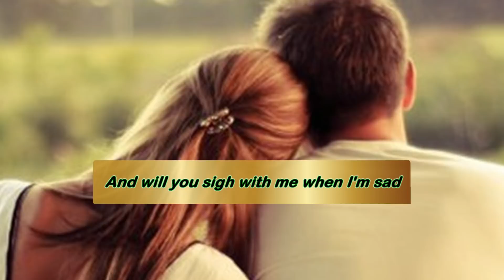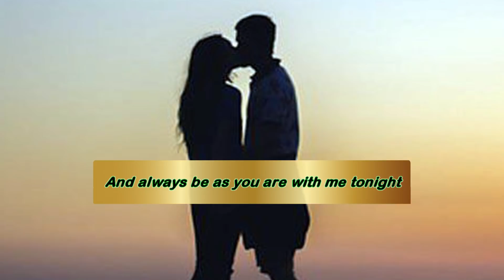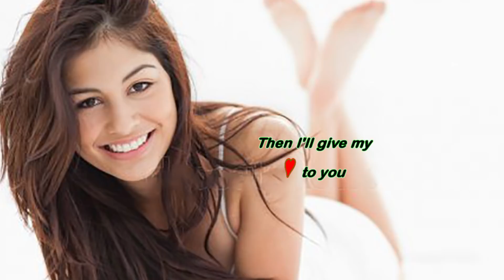If I Give My Heart To You (1965) - CLIFF RICHARD - Lyrics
I ♥
(Original from Doris DAY : 1954)
If I give my heart to you, will you handle it with care?
Will you always treat me tenderly and in every way be fair?
If I give my heart to you, will you give me all your love?
Will you swear that you'll be true to me by the light that shines above?
And will you sigh with me when I'm sad
Smile with me when I'm glad
And always be as you are with me tonight

Think it over and be sure
Please don't answer 'til you do
When you promise all these things to me
Then I'll give my heart to you

SVansay (Vanhxay)